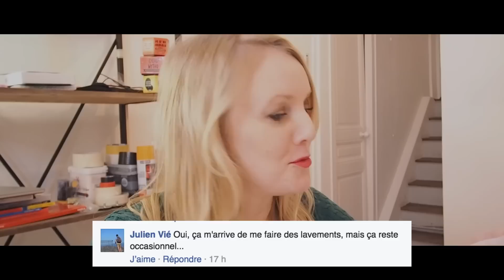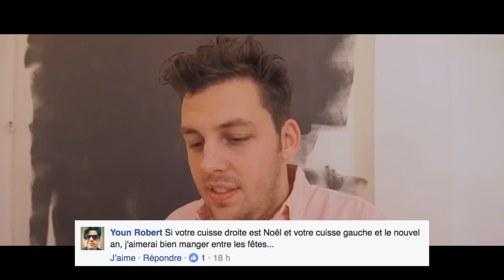Scène d'amour avec vos commentaires - Pierre Croce